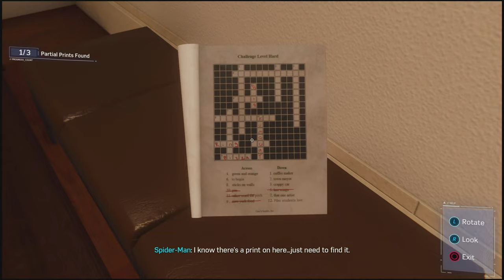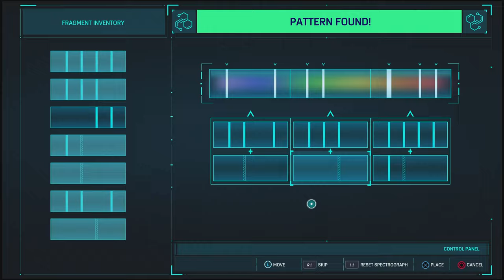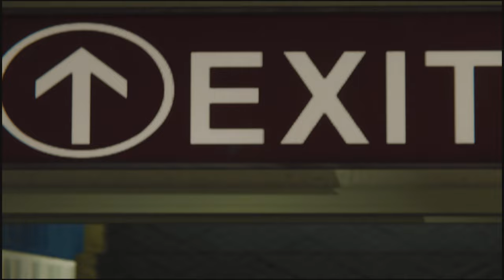Marvel's Spider-Man Playthrough DLC The Heist Part 1 - Black Cat